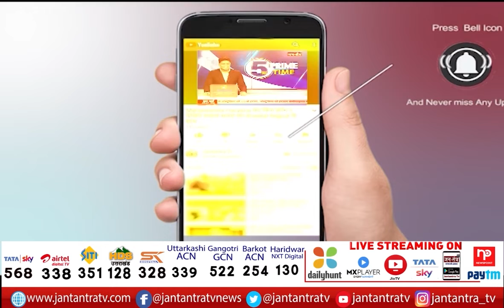Vishambhar Prasad Nishad Exclusive Interview | Samajwadi Party On Lakhipur Case | SPA On BJP | JTV